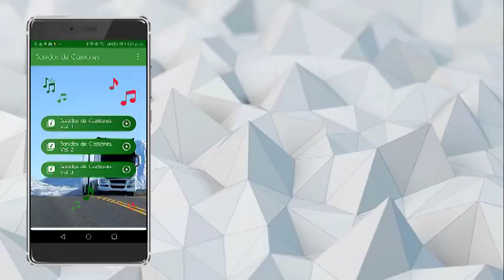Español camion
Ya se encuentra en Play Store disponible para descargar nuestra nueva aplicación sonidos de camiones para celular gratis, disfruta de nuestra nueva app con tonos de camiones para celular (úsalos como tonos de llamadas, tonos de SMS, alarma o notificación) y disfruta estos geniales ringtones. Descárgala ahora mismo y disfruta de todo el contenido.